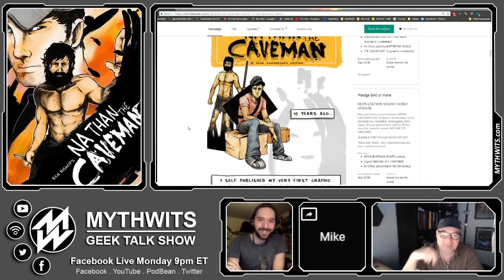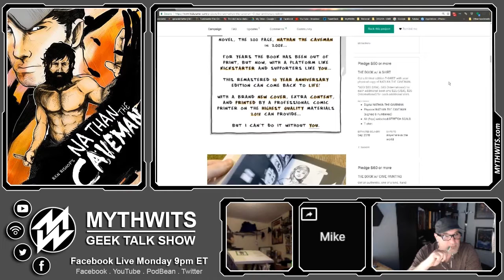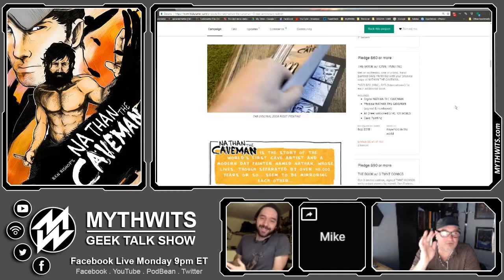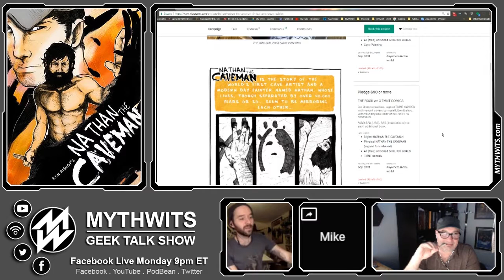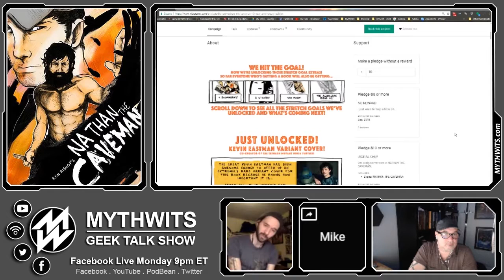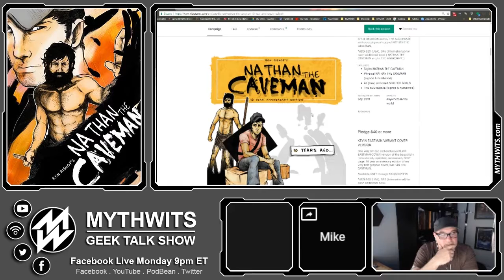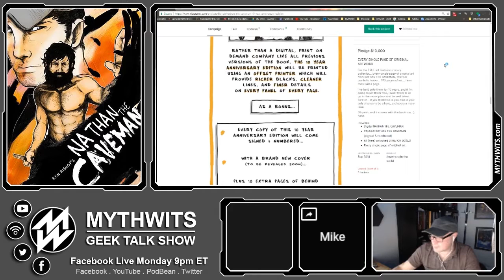K02 - Nathan the Caveman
Ben Bishop is Kickin' it with the MythWits to promote his Kickstarter, Nathan the Caveman.

bishart